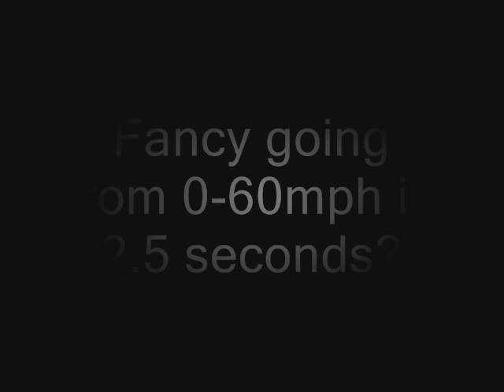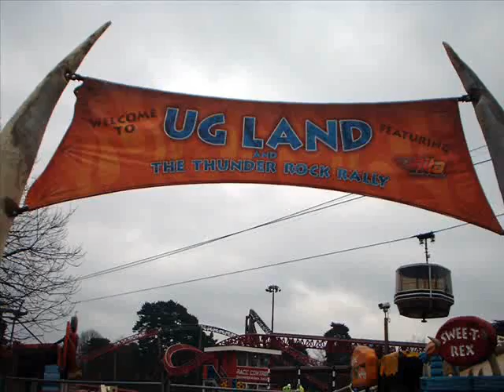Rita (Alton Towers) Trailer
A video I made in my spare time for Alton's launched coaster, Rita Queen of Speed. Vids from TowersTimes.co.uk and Lifthill.de